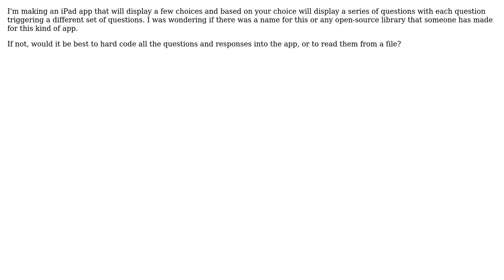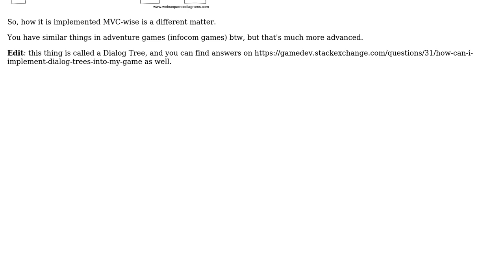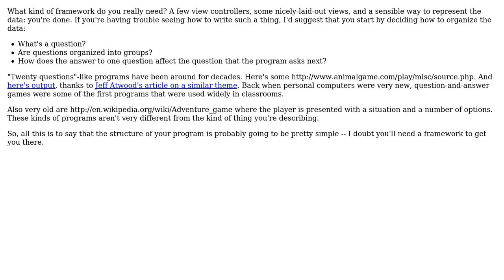Software Engineering: Guided Questioning iOS App (2 Solutions!!)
Software Engineering: Guided Questioning iOS App

With thanks & praise to God, and with thanks to the many people who have made this project possible! | Content (except music & images) licensed under CC BY-SA | Music | Images & others | With thanks to user edc1591 user Caleb user Aadaam and the Stack Exchange Network Trademarks are property of their respective owners. You are responsible for your own actions.